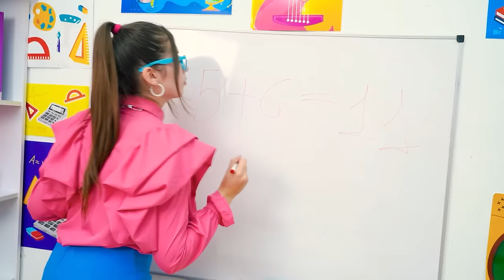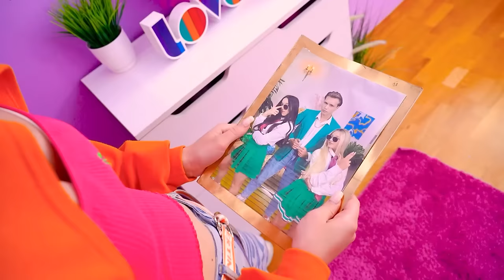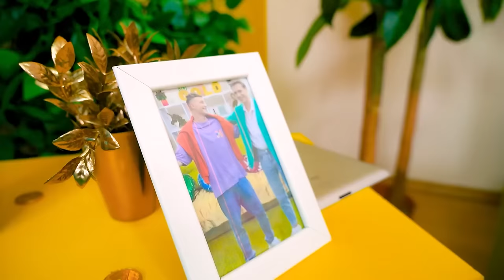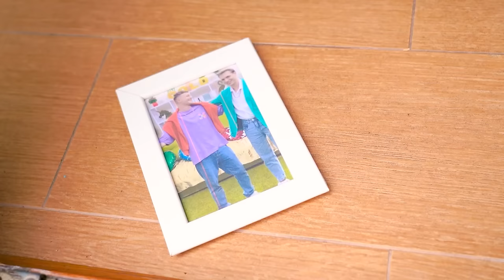President’s Son Fell in Love With Me! I Ran Away From Home With a Billionaire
No matter how much fate gives us, it will always seem to be not enough! Even the president's son can be unhappy with his position, what can you expect from an ordinary girl who has to overcome difficulties with money every day and parents who don't seem to care about her at all. But her life will change beyond recognition after the president's son fell in love with her!
Was it a smart decision to run away from home with a millionaire? Maybe the life left behind is not so bad and there is still time to return? There is no time to think, you have to act!